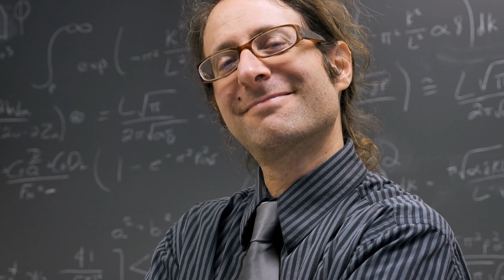Han Solo's Birth Day is on This Day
On this day, videos take a look at the days of the year and what happened on those days in history. We also like to look at famous births and deaths, as well as the movies released on each day covered.  In a nutshell, these videos give you a look back at headline news events from the past.